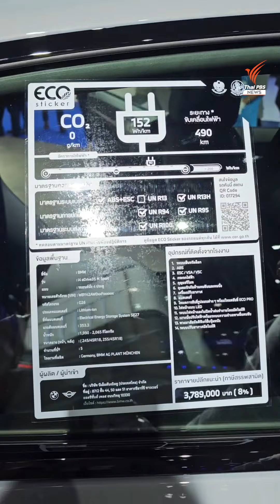ส่องราคารถ EV พุ่ง | ข่าวเล่าเรื่อง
ส่องราคารถ EV ในงาน Motor Show ครั้งที่ 44 หลายค่ายรถยนต์ ปรับราคาอีวีขึ้น หลังขาดแคลนชิป – ต้นทุนพุ่ง ข่าวเล่าเรื่อง โดย สิรีภัคกมณ ตรัยตรึงตรีคูณ